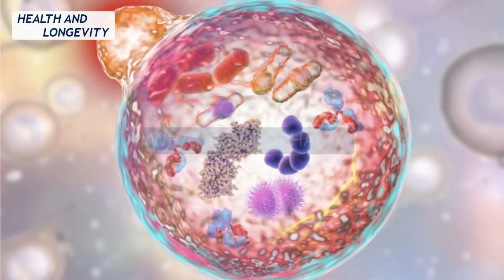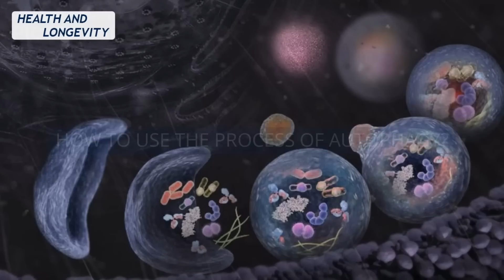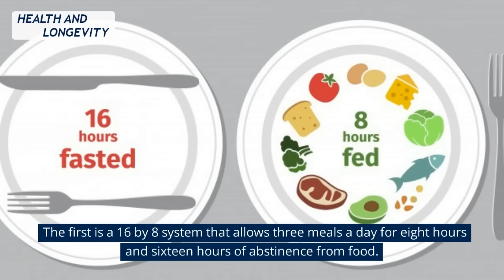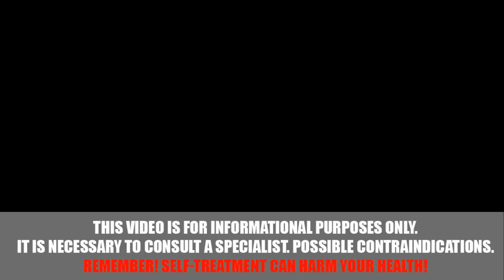Japanese Man was Given the Nobel Prize for this! One Day Fasting Prolongs Life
Aging is a natural process. But why do some people live to be ninety years old, while others do not live to be seventy? Genetics alone cannot explain this difference. But in recent years, science is getting closer to explaining the mechanisms of longevity. Japanese scientist Yashinori Osumi won the Nobel Prize for research on autophagy. What is this and what does it have to do with longevity? How to apply the Japanese scientist's findings in practice? We will tell you about this in our video, and at the end we will give you a specific program for improving health and prolonging life, taking into account the process of autophagy.